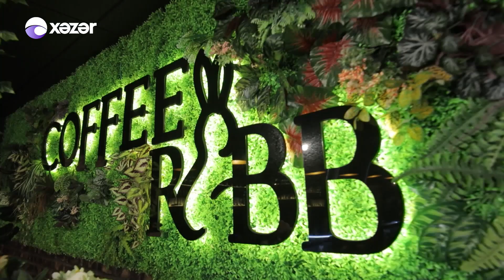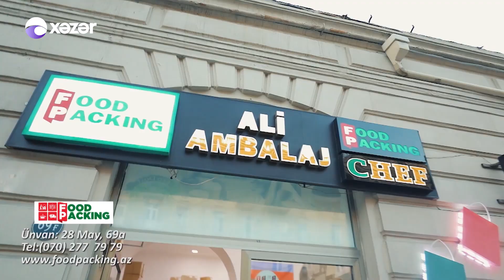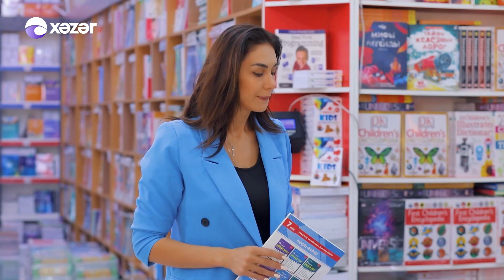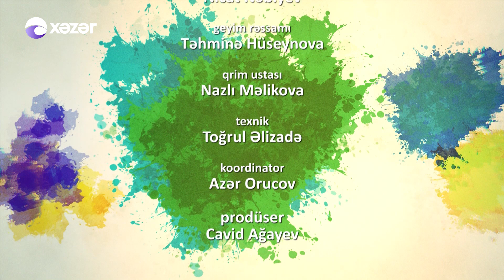Kadrlar Şöbəsi (78-ci Seriya) 16.10.2022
Baş Rollarda: Ənvər Abbasov, Müşviq Şahverdiyev
Ssenari: Ənvər Abbasov Samid Ağayev
Rejissor: Əziz Şahbazov